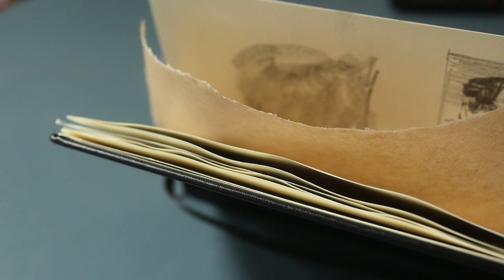Painting from life with oil painting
Happy to see you back.

In this video I am painting from life a monstera. I do first some value/compositional sketches on my sketchbook to plan the painting, then I do the underpainting in acrylics and for the painting I am using oils. I hope you enjoy it!

Elena.